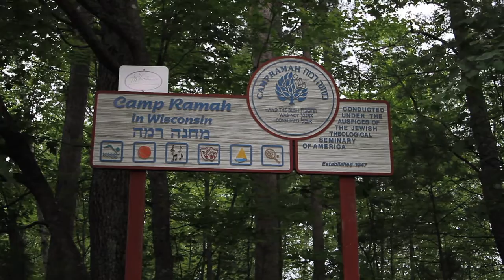Are camp scholarships available?